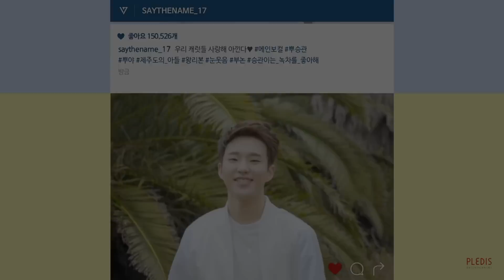[TOP 20] Most Viewed SEVENTEEN Music Videos | February 2019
These are the most watched Seventeen music videos on Youtube.

Channel Rules:
- A dance version is only included when it has more views than the original MV.
- When a MV is uploaded on more than one official channel, the views are combined (example. 1theK).
- Japanese MVs are not included in kpop lists. Only in separate group videos.

2nd Intro music: Seventeen (The8 & Jun) - My I
Leaving the chart music: Seventeen BSS - Just Do It